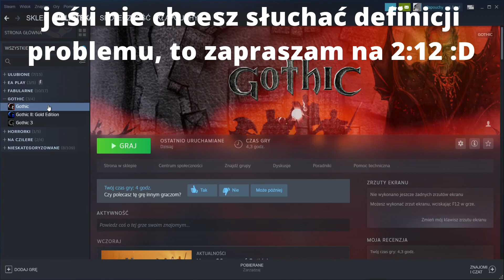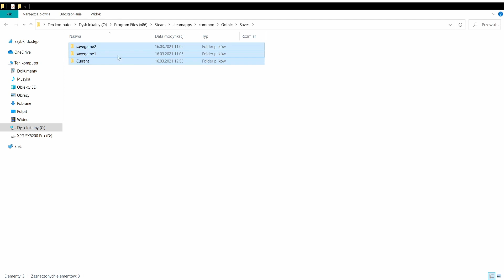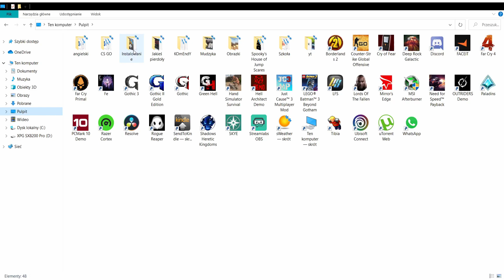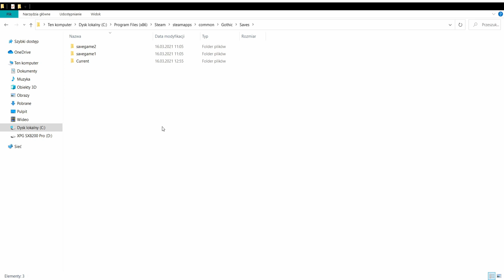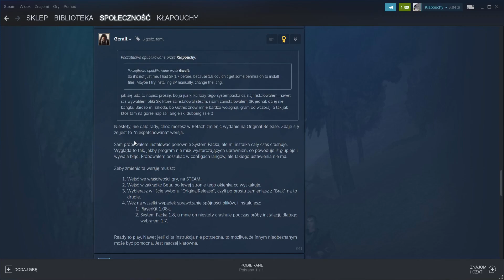Jak naprawić to, co zepsuła aktualizacja z 16.03.2021 | GOTHIC 1 | Steam//PL (ENG subtittles soon)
wymyslenie opisu jest trudniejsze niz ci sie wydaje,

ale moze tym razem sie uda

W tym filmiku przedstawię, jak w całkiem prosty sposób przywrócić możliwość ustawienia polskiego języka przez SystemPack, czyli jak powrócić do tego, co było przed aktualiacją (bardziej szczegółowy opis co się stało itd. jest na początku filmiku, ciężko to sformułować tak, by napisać w kilku zdaniach).

Tagi (nie zwracaj uwagi): jak naprawić gothic po aktualizacji, gothic update, gothic, polski  gothic, jak ustawić polski w gothicu, aktualizacja gothic, naprawienie gothica, system pack, 16 marca, aktualizacja 16 marca